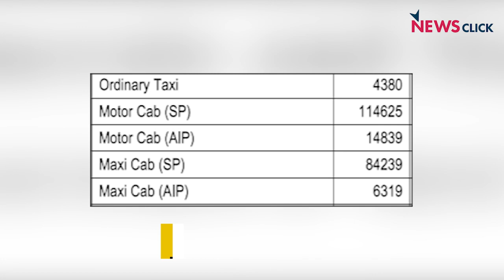Ola, Uber Abandon Their Drivers During Lockdown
The continuous lockdown has brought misery to many and the car drivers employed by taxi aggregators Ola and Uber are among the worst affected. More than two lakh cars have been registered for commercial use in Tamil Nadu and many of them are working for  one of these two multinational, ride sharing companies. The companies have suspended their services due to the lockdown, but no compensation has been offered to the drivers. The respective state governments also did not consider them properly. NewsClick presents a ground report on the situation.